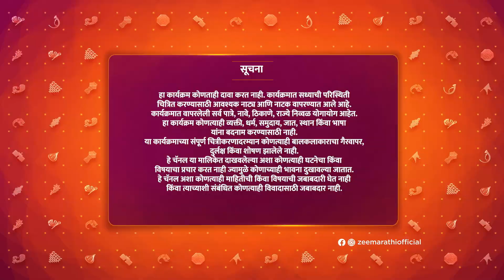Lavangi Mirchi - Full Ep 19 - Ashmita, Archana, Jagannath, Radha - Zee Marathi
Tambadya and Pandharya don disguises and accompany Nishant to the mess. Asmi quizzes Nishant about them. A voice outside the house scares the ladies. Later, Asmi confronts a local teacher.

Show Name : Lavangi Mirchi
Producer/Star Cast : Sanjay Zankar Tanaya,Gopinath Patil,Tambada,Yashwant,Manava Gopinath Patil,Asmita Gopinath Patil

An inspirational journey of Asmi, a strong and independent girl, who looks the devil in the eye and rises to meet every challenge to protect her family and her loved ones.